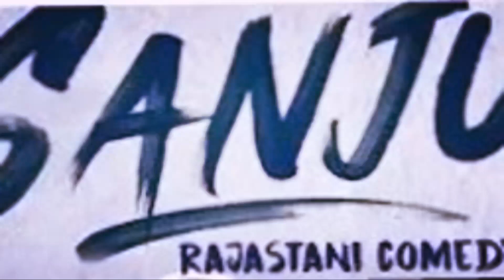Small Sanju | Rajasthani Comedy | Haryani Comedy | Full Movie 2018 | Bhawani pareek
स्माल संजू के जीवन की कहानी सुनिए उनके मुख जुबानी तो आप इस वीडियो को पूरा देखे